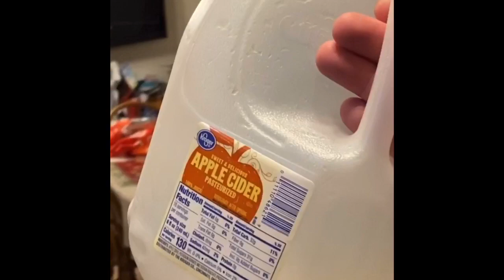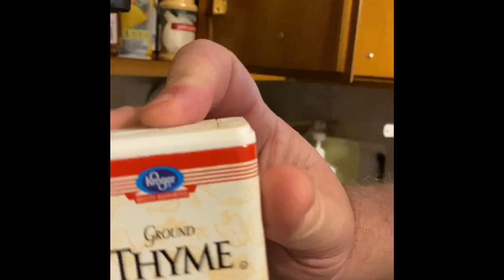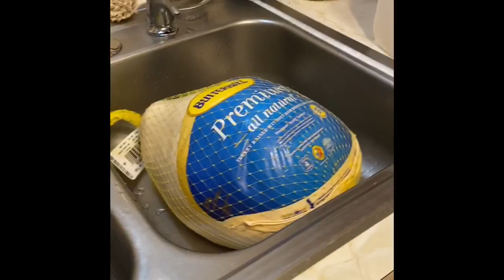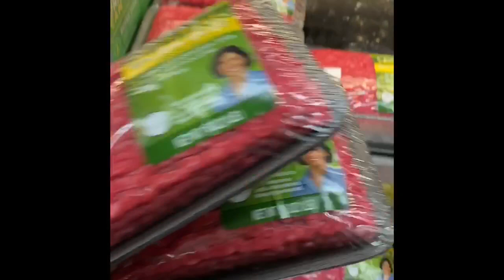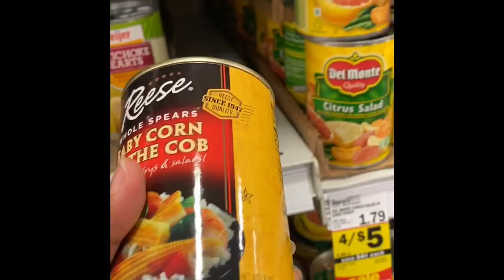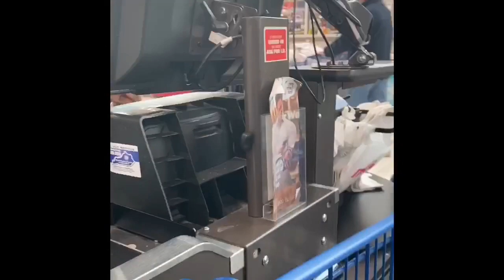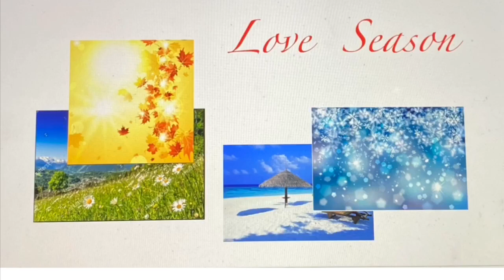FILIPINA, FIRST MEMORABLE AND FUN CHRISTMAS ABROAD!